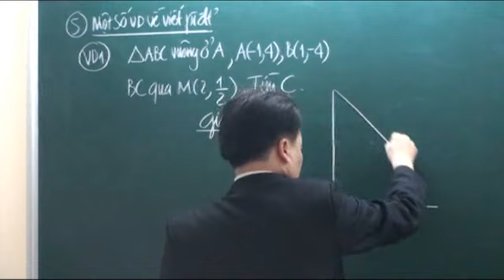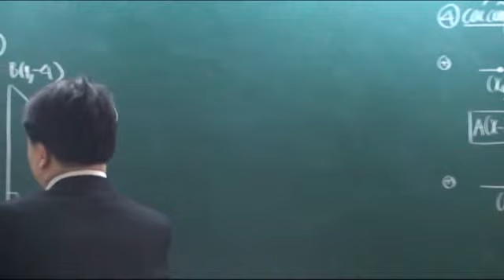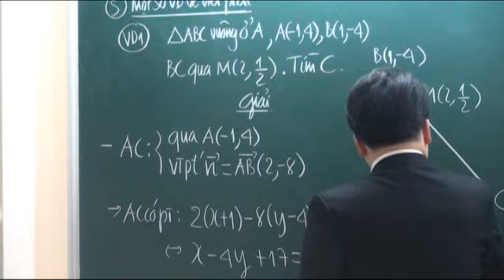Kiến thức cơ bản về đường thẳng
[Hocmai.vn] Video # Kiến thức cơ bản về đường thẳng
- CHUYÊN ĐỀ 7. HÌNH HỌC TỌA ĐỘ PHẲNG
- Luyện thi Đại học môn Toán 2013 - Thầy Lê Bá Trần Phương